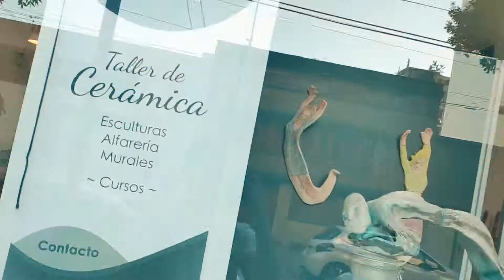Estudio & Galería Marcela Anacleto | Video Promocional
Video promocional del Estudio & Galería Marcela Anacleto en La Plata